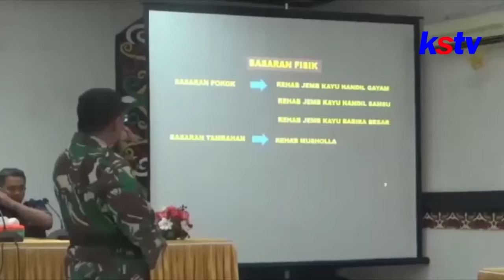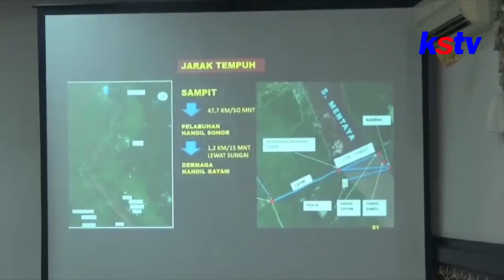SAMPIT - SOSIALISASI PROGRAM TMMD KEPADA MAHASISWA